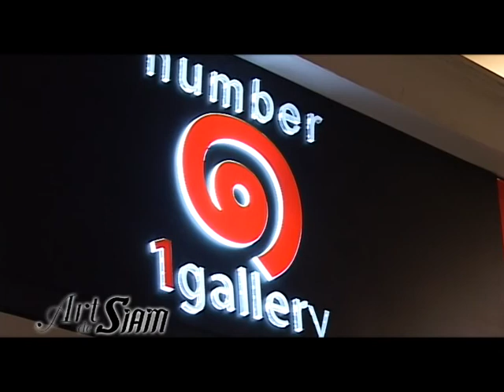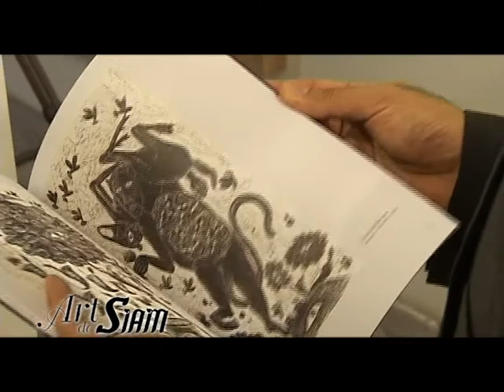Kriangkrai Kongkhanun " Spiritual Disease 1-2 " Jan 2010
The number 1 Gallery delightfully presents the art exhibition " Spiritual Disease" by Kriangkrai Kongkhanun

Human passion couldn't resist the eternity desires. Be taken until the passion things  became victims

Number 1 Gallery invites you to be part of opening the exhibition " Spiritual Disease" by  Kriangkrai Kongkhanun. On Thursday of 21 January 2010. At the number 1 Gallery, Room B26-27, B1 Floor, Silom Galleria Building. Exhibition opening hour are Monday -- Saturday 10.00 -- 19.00 and Sunday 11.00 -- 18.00.